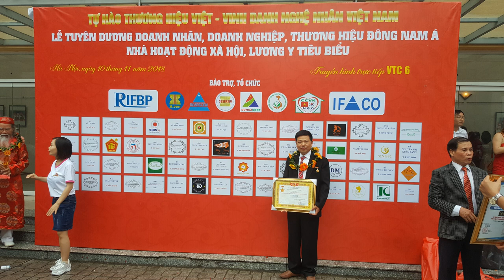Bộ bàn ghế móc mỏ gỗ gụ đa dạng. đồ gỗ Hiền Lanh. 0986883349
Nơi sản xuất bộ bàn ghế móc mỏ gỗ gụ. đồ gỗ Hiền Lanh. 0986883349
đồ gỗ Hiền Lanh giới thiệu 3 bộ bàn ghế móc mỏ, mỗi bộ gồm 6 món( 1 đoản dài, 2 ghế đơn, 1 bàn , 1 đôn, 1 bàn trà)
bộ bàn ghế móc mỏ được làm 100% gỗ gụ, bên cạnh đó còn nhiều loại gỗ khác nữa như